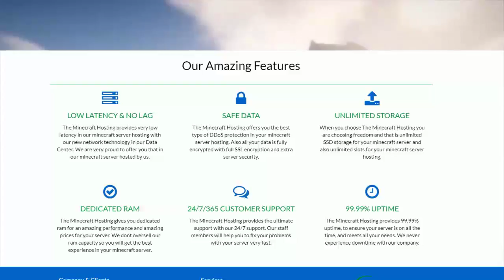😎 FACIL CRAFTEO DE MOD ALMACENAMIENTO - YOUCRACK SERVER #02 😎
❖ MUSIC ❖